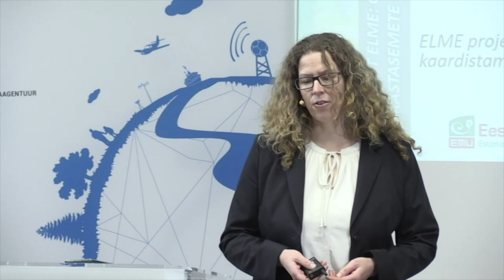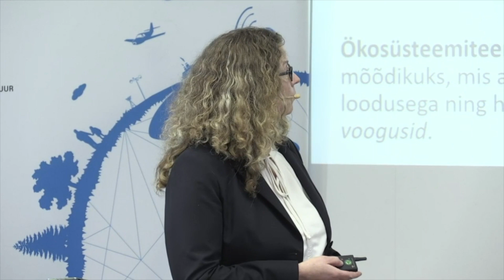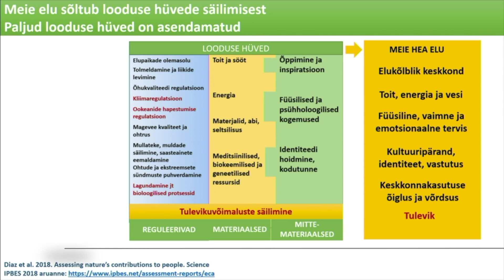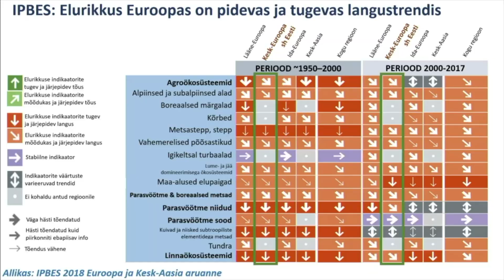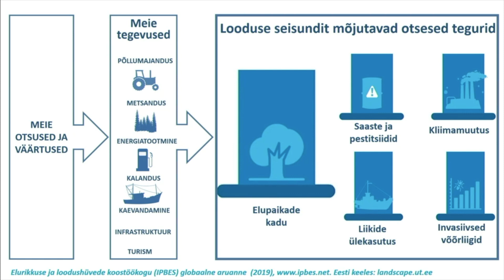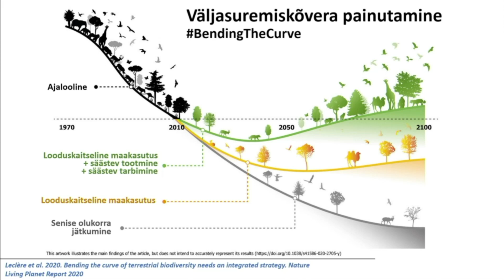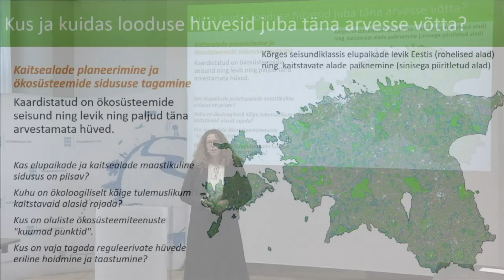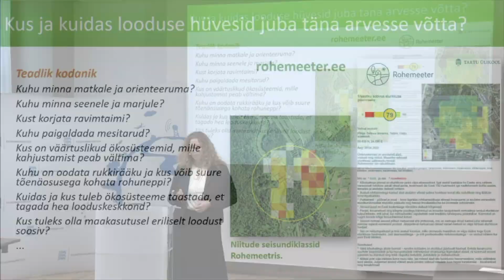2 Looduse hüved ehk ökosüsteemiteenused - kellele ja miks?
Aveliina Helm